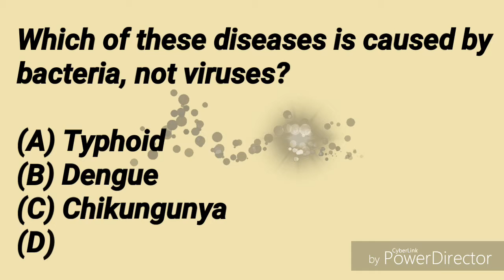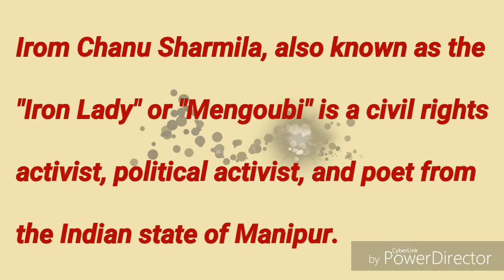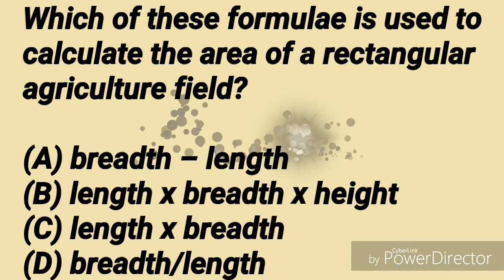When and who launched whatsApp | Iron Lady | Typhoid is a bacteria or viruses | G.K | by Er.Sir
In this video you about the some gk questions like -
When and who launched WhatsApp ?
Which diseases is caused by bacteria not viruses ?
Which civil rights and politician ,activists came to be known as the Iron Lady ?
How to calculate area of a agricultural rectangular field ?

If you want to see my different types of video please visit my playlist.